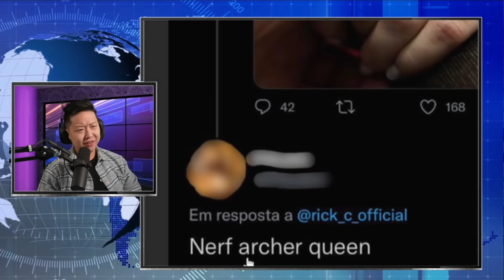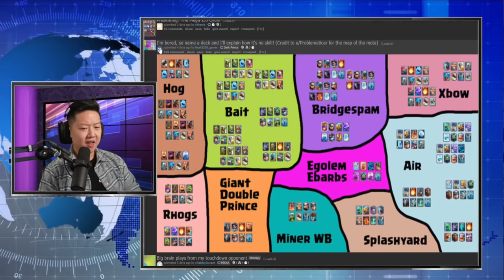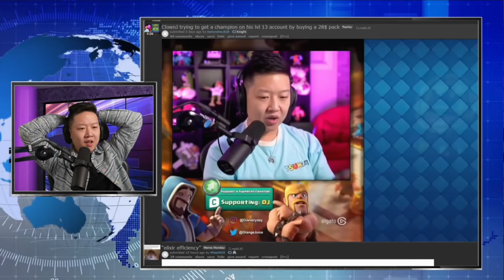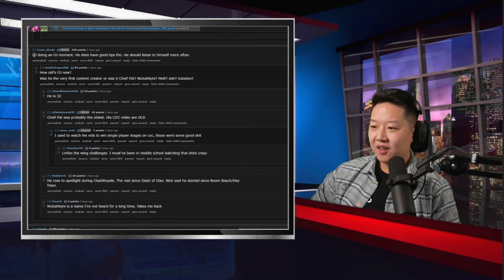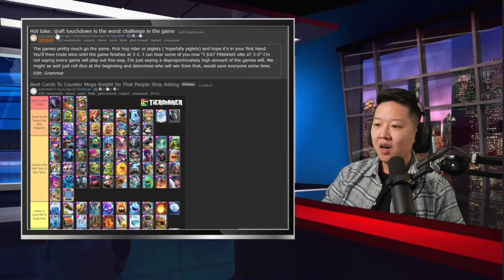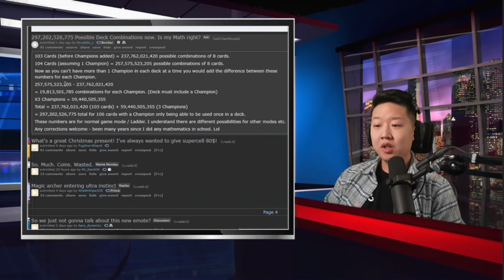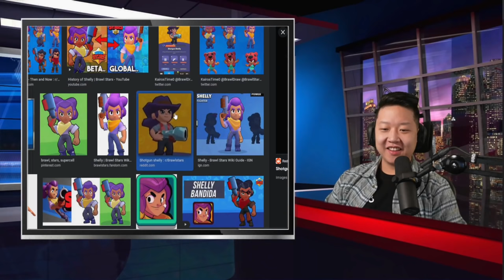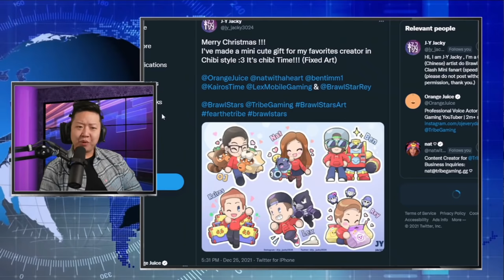Grand Warden? Royal Champion? Monk? 🌐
Covering all the memes, news and art for the finale of 2021 on /r/ClashRoyale and /r/BrawlStars. What could the other champions be in the champion trailer?